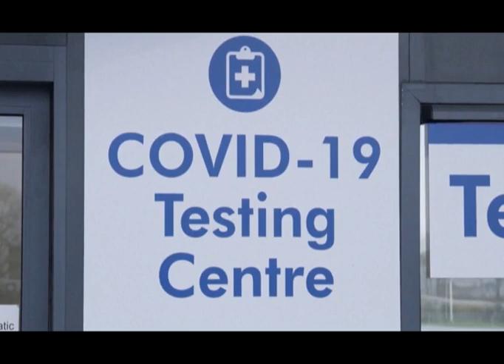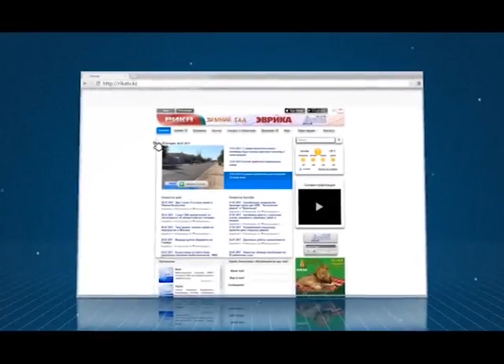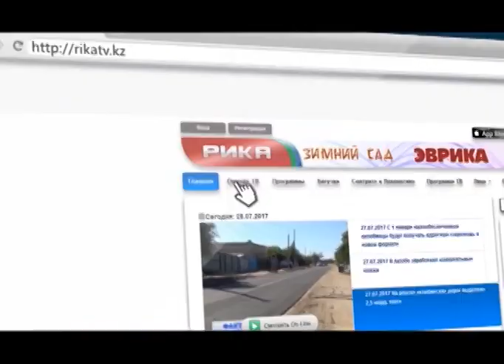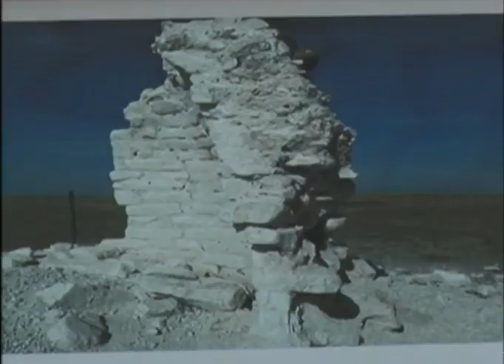Тәулік (Рика ТВ) 4 желтоқсан 2020 жыл